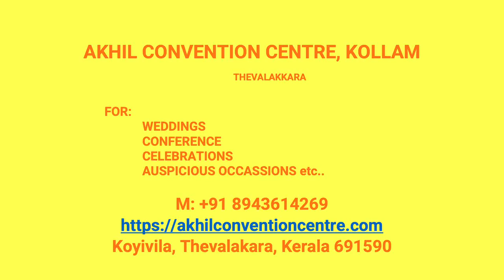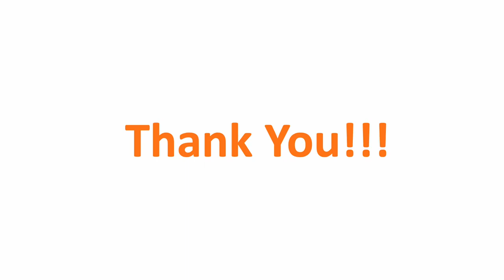Kalyana Nischaya Hall Eroor Kollam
Akhil Convention Centre Eroor
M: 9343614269